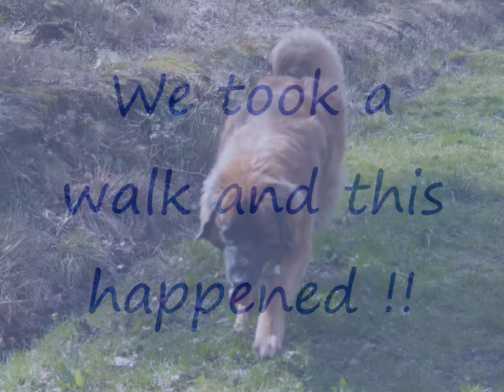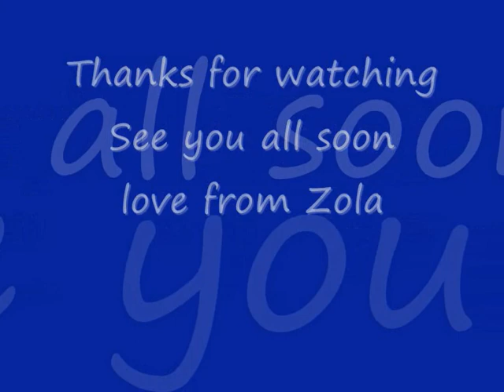Zola (Leonberger) - Born to be wild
We took Zola, our lovely Leonberger, for a walk in the plantation just up the road from where we live, this is what happened. Well, he certainly enjoyed it and the shower when he got home!!